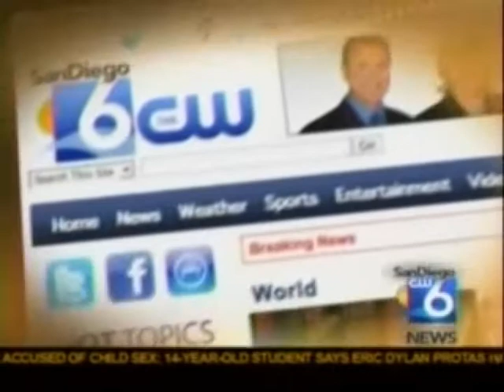Free Birth Control 11 1 10